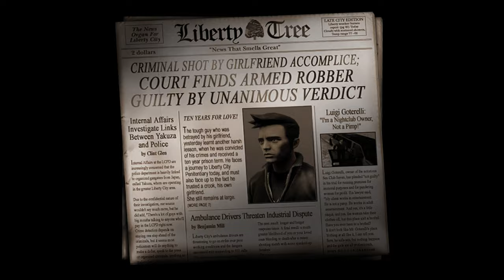Grand Theft Auto GTA 3 Definitive Edition - Full Game Walkthrough - No Commentary [PS5 Gameplay]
This is Part 1 of Grand Theft Auto 3 Definitive Edition. A full game walkthrough in parts leading up to the end of the game.

I remember this being the game that made me want to buy a PS2 on the release of this game! A remastered version of the game is definitely welcome!